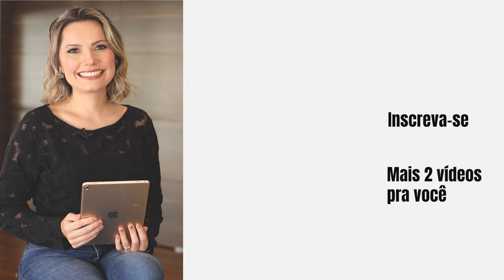Como Fazer Uma Ótima Entrevista: O Papel do RH e da Liderança - Laura Widal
Como Fazer Uma Ótima Entrevista: O Papel do RH e da Liderança

Uma entrevista de emprego pode ser um momento cercado de tensão, e não só pro candidato à vaga, mas também para o profissional de RH e líder de área que devem escolher o melhor perfil para o cargo a ser preenchido.

E muitos profissionais dá área de recursos humanos ficam se perguntando: como fazer uma boa entrevista e escolher o melhor candidato?

Perceber que após a contratação que você pode ter errado no perfil do candidato não é a melhor das sensações, por isso, neste vídeo vou compartilhar com vocês dicas práticas para fazer uma ótima entrevista, entender o perfil do candidato e fazer a melhor contratação, vem comigo!

👚 Roupas: @gallerist